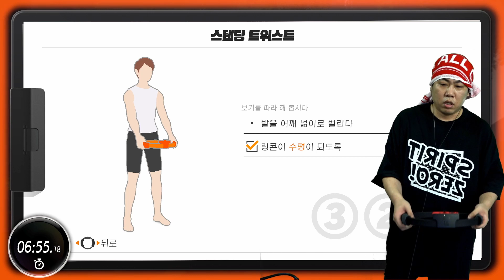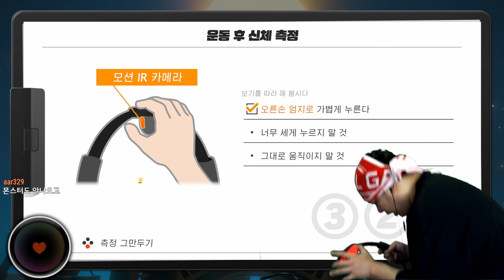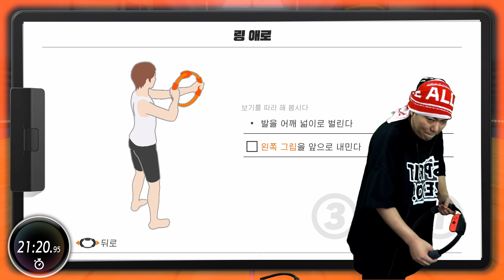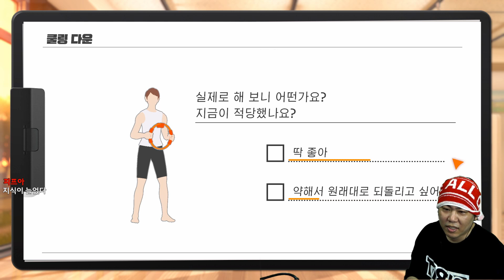【Ring Fit Adventure】1일1드래고는 힘들어요. SAULABIS / 38세 / 185cm / 9xKg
1일 1드래고는 아직 무리였나봅니다. ㅠㅠ

링 피트 어드벤쳐는 특별한 일이 없으면 매일 오후 3시에 트위치 라이브로 송출됩니다. 시간이 애매한 부분이 있는데, 좀 더 해보고 조정이 필요하면 변경하도록 하겠습니다.